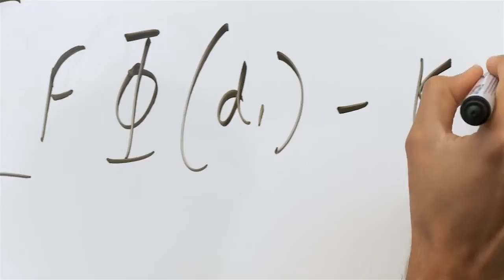University of Sussex, Placements and careers in finance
Find out more about professional placement and career opportunities for finance students at Sussex.